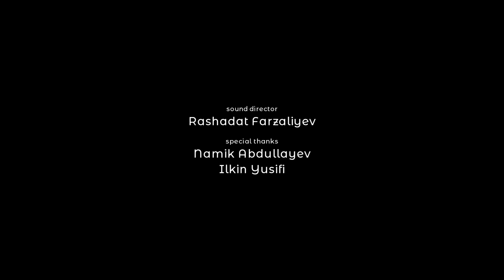Ibrahim Babayev - The Portrait (Official Music Clip)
Pianist:             Parviz Mammadov
Percussion:     Vafadar Ramiz
Directed by:   @orxanadgozlov5239

Art Director - Nihad J.
Color Corrector:  Orkhan Adigozelov
Sound Director:  Rashadat Farzaliyev

Special Thanks:
Namik Ibadullayev
Ilkin Yusifi